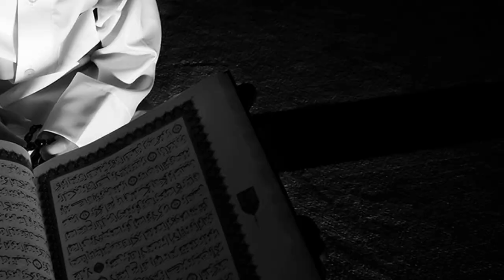Photo-Video Asia Exhibition 2018 - World Of Photography Group WPG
President & Founder of WPG
Ms.Najla Angawi

Directed By
Mohammad Fattal